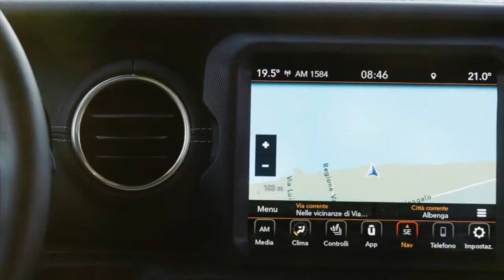New 2021 Jeep Gladiator Overland (EU Spec) - Review | Interior & Exterior | Drive & Specs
New 2021 Jeep Gladiator Overland EU Spec video review and description.
In Europe, the Gladiator is available in the Sport and Overland trim levels, as well as in the exclusive Launch Edition offered during the launch phase. From April, the celebrative 80th Anniversary special-edition model will complete the Gladiator’s European range.
The colour palette includes nine exterior options: Black, Firecracker Red, Billet Silver Metallic Clear Coat, Bright White, Granite Crystal Metallic Clear Coat, Hydro Blue, Sting Grey, Snazzberry and Sarge Green, in combination with a soft top, or either a black or body-colour hardtop. The Sport trim comes with 17-inch wheels, while the Overland, Launch Edition and 80th Anniversary ride on 18-inch wheels.
The powerful 3.0-litre MultiJet V-6 engine fitted to the Gladiator lineup for Europe delivers 264 hp at 3.600 rpm and 600 Nm of torque at 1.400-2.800 rpm and features Engine Stop-Start (ESS) technology. This sophisticated diesel engine implements advanced turbocharger technology with a low-friction bearing designed for low-end and brisk performance. It is paired with an eight-speed automatic transmission, enabling the vehicle to optimise engine output while driving off-road or provide smooth, efficient power delivery at highway speeds. It also complies with Euro 6D Final standards.
The third generation of the 3.0-litre MultiJet V-6 engine delivers increased torque and horsepower, along with superb fuel economy and minimal levels of noise, vibration and harshness (NVH) to meet the needs of Gladiator customers.
Jeep Gladiator delivers the brand’s legendary off-road capabilities courtesy of the sophisticated full-time Selec-Trac 4x4 system, featuring a two-speed transfer case with a 2.72:1 low-range gear ratio, and heavy-duty third-generation Dana 44 front and rear axles, with a 3.73 rear axle ratio.
Selec-Trac operates in four driving modes (plus Neutral):
2H (Two-Wheel Drive High Range)
4H AUTO (Full-Time Active On-Demand High Drive)
4H Part-Time (Part-Time Four-Wheel Drive High Range)
N (Neutral)
4L (Four-Wheel Drive Low Range)